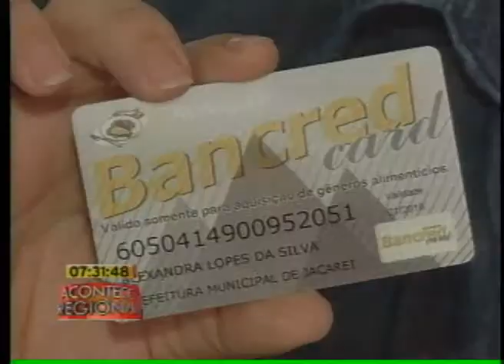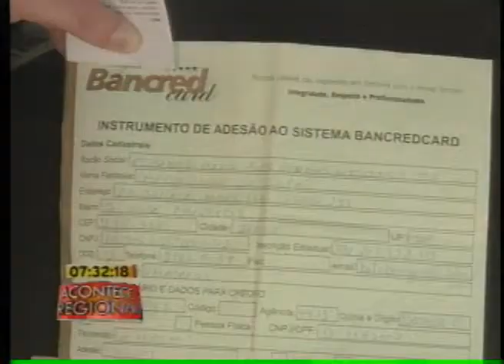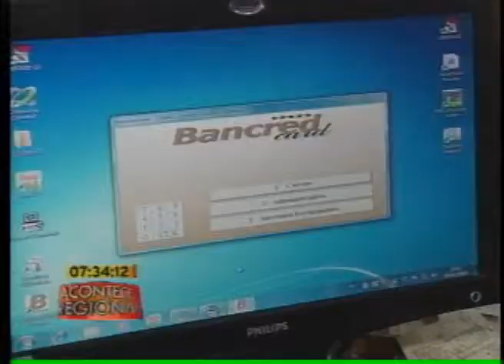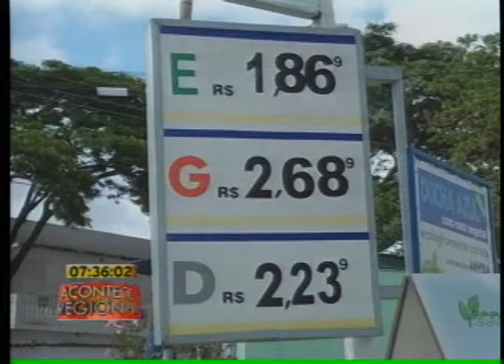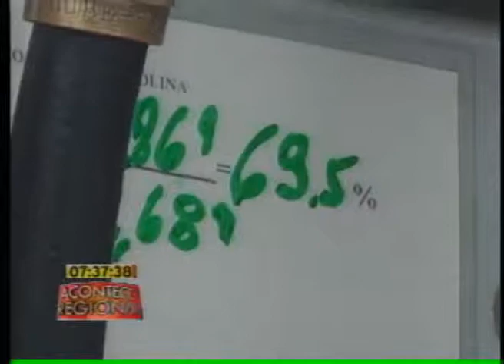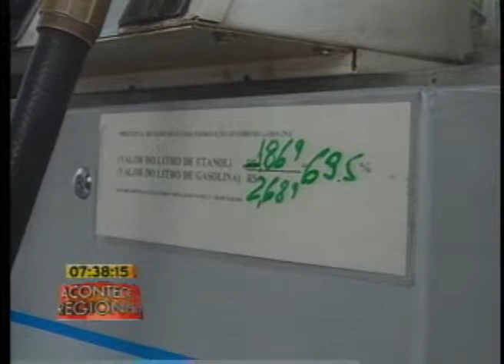ACONTECE REGIONAL 06 02 2013 PARTE 1